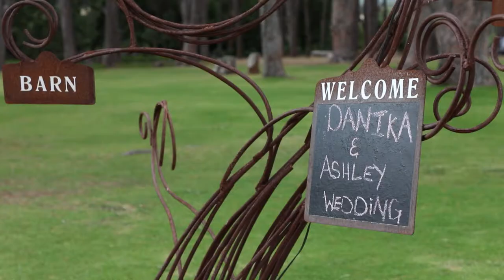Danika and Ashley Wedding Highlights Video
Filmed by Dynamite Productions.